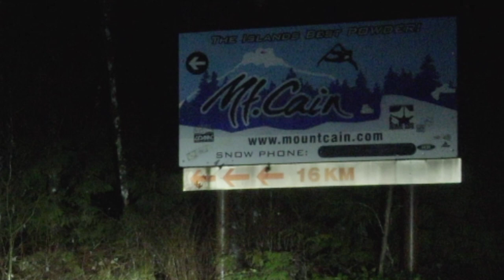Overnight trip to Mt Cain (1080p)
Mt Cain
A Stones Throw from Mt Able
Northern Vancouver Island
Hidden Gem
Boutique Ski Resort